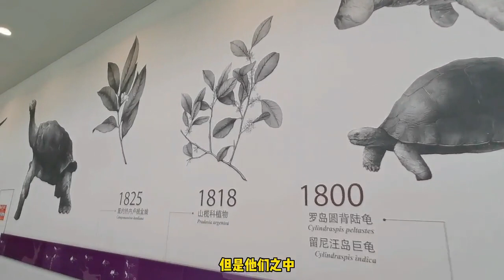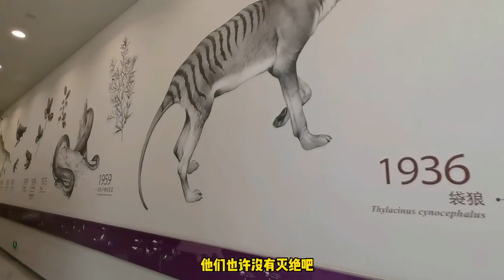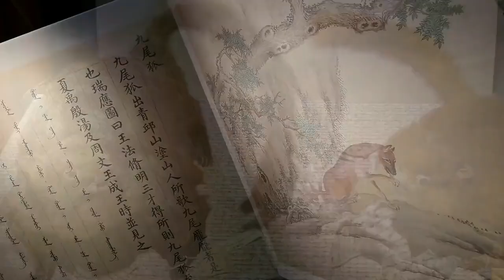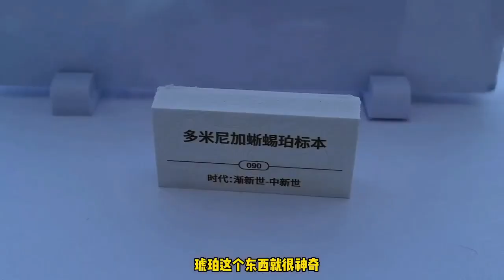上海自然博物馆游记